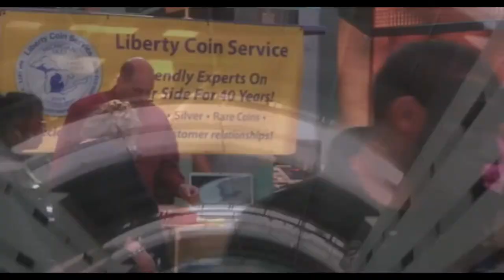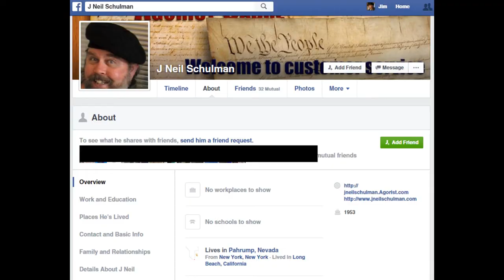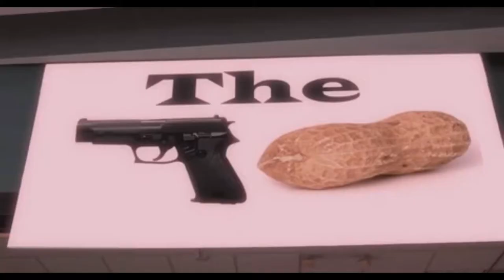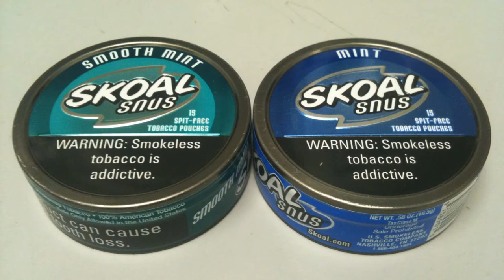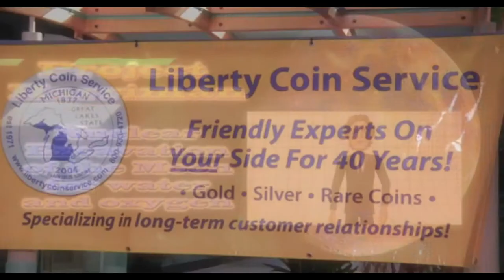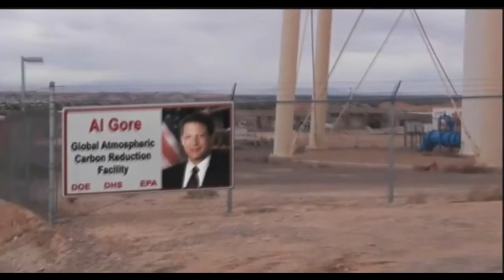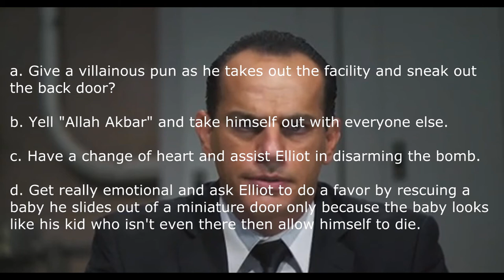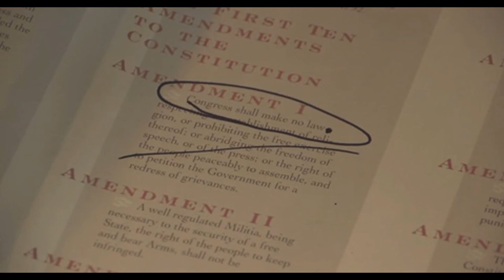Jim Jesus Reviews Alongside Night (3 of 3)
Wanna see for yourself?